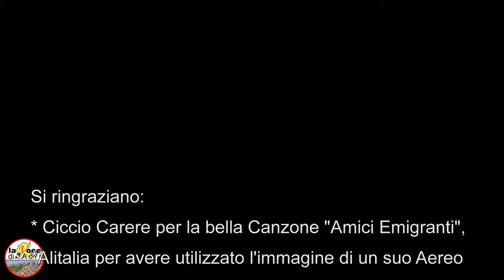Gli Emigranti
Canzone dedicata agli Emigranti Calabresi.La Voce di Acri la dedica anche a tutti gli Emigranti del Mondo